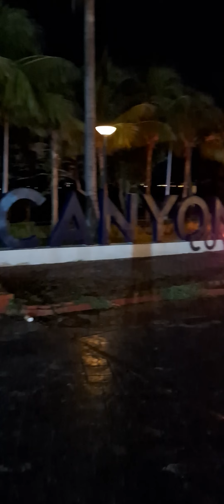Canyon Cove Nasugbu Aug 15,2024